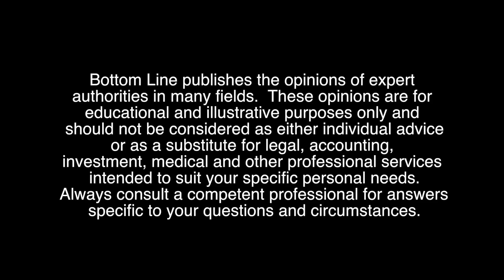Best Proteins for Diabetics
What are the preferred proteins in the “Why Wait” program?

The number-one protein always is fish. I only encourage people to eat fish. If people have fish twice per week, it is more than enough. You know this is fantastic. It is a very good source of good-quality fat—omega-3 fat—which reduces the triglycerides in blood. The second one is vegetable proteins—legumes, beans, peas, all those legumes. And then the third would be skinless chicken, turkey. Even for people who like to eat meat, just reduce the amount of fat and don’t salt that much, it would be fine. But not every day.